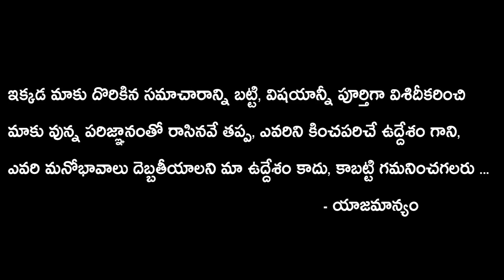Devineni Uma Secret Meeting With YSRCP Leader Jogi Ramesh | YS Jagan Mohan Reddy | TDP Vs YSRCP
Watch, Devineni Uma Secret Meeting With YSRCP Leader Jogi Ramesh.